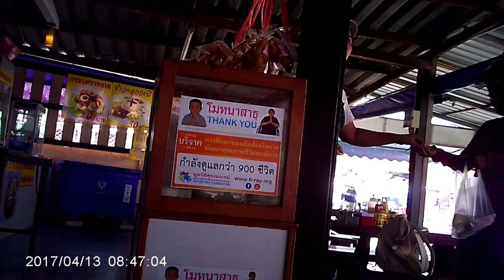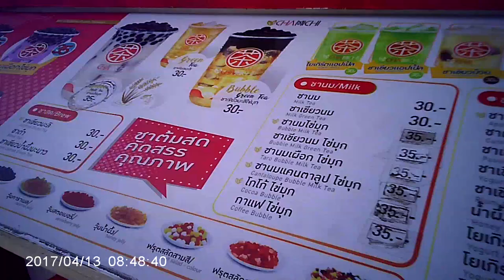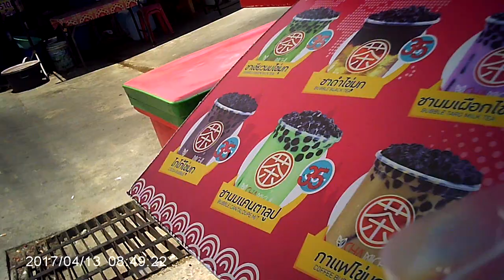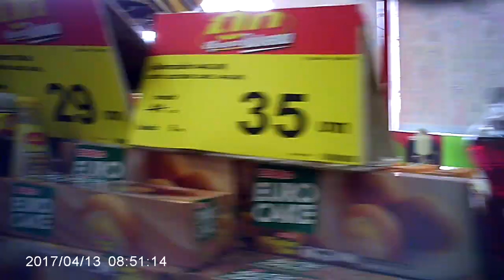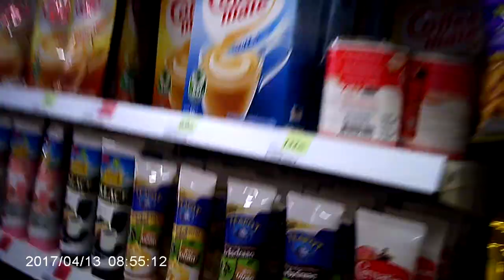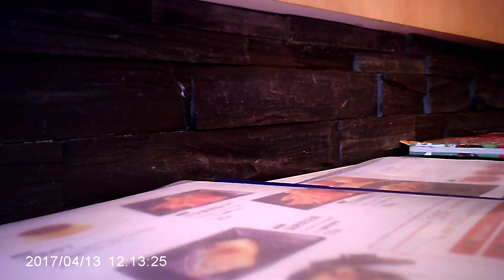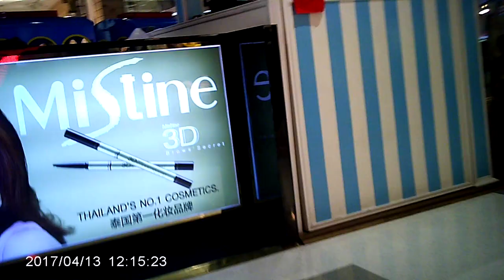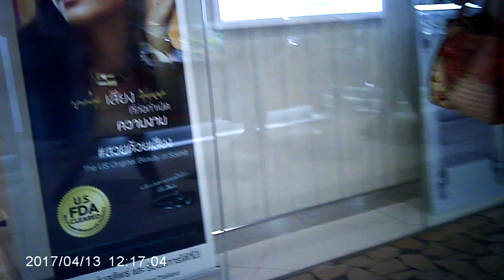Deleting frenemies, doomsday cult religion programming, and the death clock. mgtow | theshimmyshow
The importance of removing fakeass false friends from your life, and ejecting outdated religious dogmas for the sake of living a more realistic fullfilling life. The death clock is ticking and we all have less than 30,000 days to live in this live stream called life. Comments welcome below. - theshimmyshow